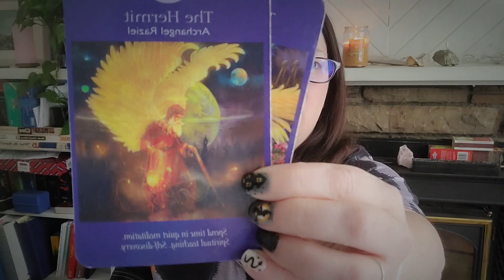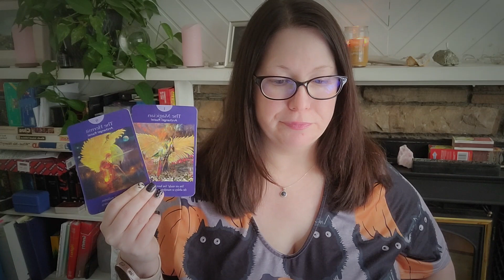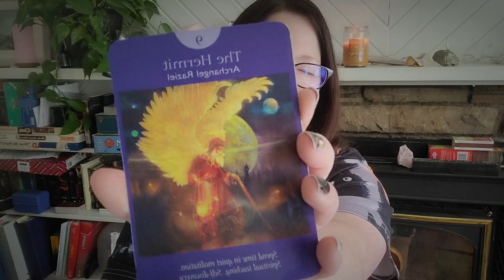New Moon in the 5th House || Moonology || 5 out of 12 videos